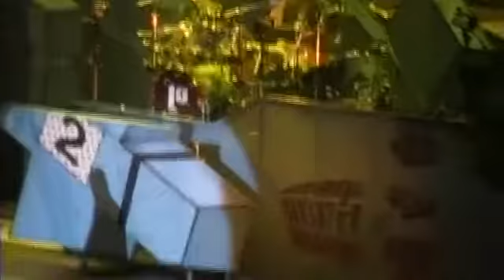27.07.2003 - Metrodome, Minneapolis, MN - Summer Sanitarium Tour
0:00:00 . Intro
0:00:44 . Don't Stay
0:03:55 . Somewhere I Belong
0:07:30 . Lying From You
0:10:31 . Papercut
0:14:37 . Points Of Authority
0:18:02 . Runaway
0:21:14 . Faint
0:25:03 . From The Inside
0:28:02 . Figure.09
0:31:59 . With You
0:35:30 . By Myself
0:39:45 . P5hng Me A*wy
0:45:40 . Numb
0:48:58 . Crawling
0:52:39 . In The End
0:56:23 . A Place For My Head
1:00:38 . One Step Closer

- Channel about travels in Ukraine

- Instagram with old photo FC Metalist